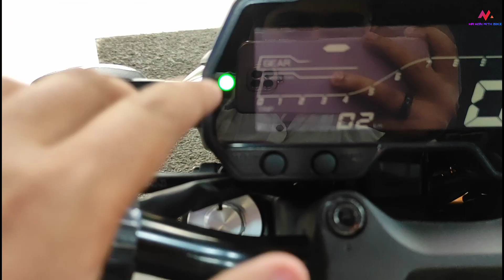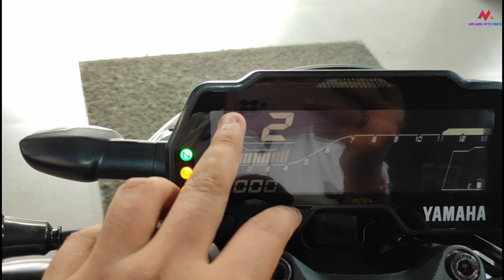Finally, Yamaha MT-15 2023 New Model Dual Channel ABS Review ~ On Road Price & Colors I New Updates🔥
In This Video I Am Going To Talk About The All New 2023 Yamaha MT-15 V2. The MT15 Is One Of The Best Looking 155 CC Naked Motorcycle In India. The MT15 Has 1 Variants. And Comes With 4 Colours Options. The Motorcycle Comes With The Engine 155 CC Single Cylinder Liquid Cooled SOHC BS-VI Phase 2 OBD2 Engine. And The Engine Produces The Power Of  18.4 PS And 14.1 NM Of Torque. The MT15 Has 10 LTRS Of Fuel Capacity And Will Provide The Average Of 40-45  Kmpl. This Motorcycle Comes With Dual Disc And Dual Channel ABS For Standard. Along With 6 Speed Gear Box With Side Stand Engine Cut Off Sensor. This Motorcycle Has A 37 MM Telescopic Suspension In The Front And A Adjustable Suspension At The Rear. The Ground Clearance Of This Motorcycle Is 170 MM, Seat Height Is 810 MM And A Total Weight Is 141 Kg. About This Motorcycle I Have Discussed More And In Details In The Video So Please Have A Full Watch.
Here I'm Sharing With You Everything About The Design, Engine, Colours, Suspension, Sound, Or Exhaust Note, Mileage, Brakes & Price Etc.

I Am Going To Talk About The Features You Are Getting In This Bike. I'm Going To Talk About The Pricing Also. And In This Video I'm Going To Tell Should You Go For This Bike In 2023.

I Do Upload Videos Of Bike Reviews, Comparision.
If You Want Me To Make A Video On Any Bike, Please
Mention In The Comment Box.

Showroom :- 👇
Banyan Tree Automobiles Yamaha
Showroom Address: SUNLAND RESIDENCY, JAGARDANGA,
RAJARHAT, near DEROZIO COLLEGE, Newtown, Kolkata, West Bengal 700136

Pricing :- 👇
Exshowroom Price Kolkata Yamaha MT-15 V22023 :- Rs. 1,69,200